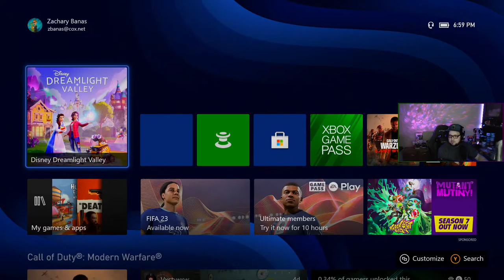Im Magical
Currently playing Disney's Dreamlight Valley